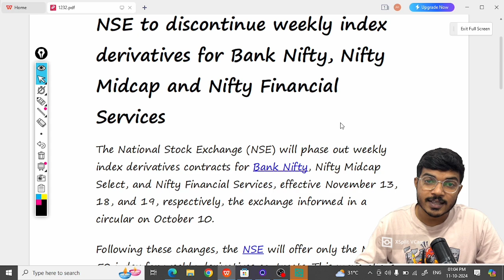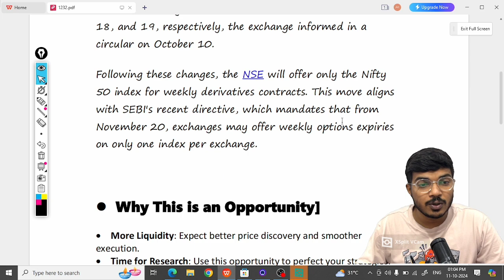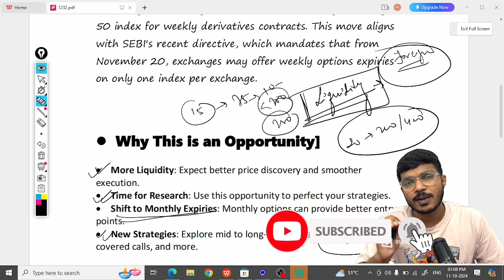" End of Weekly Expiry in BankNifty"Golden Opportunity for Options Traders!"trading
The National Stock Exchange has ended the weekly expiry for BankNifty, MidCapNifty, and FinNifty. While this may seem like a big change, it's actually an opportunity for options traders to adjust their strategies and find new ways to succeed. In this video, I'll break down why this could be beneficial for you and how to adapt to the new monthly expiry system. From improved liquidity to better planning, I’ve got you covered with everything you need to know! 🚀"

Banknifty weekly expiry closed
Banknifty end